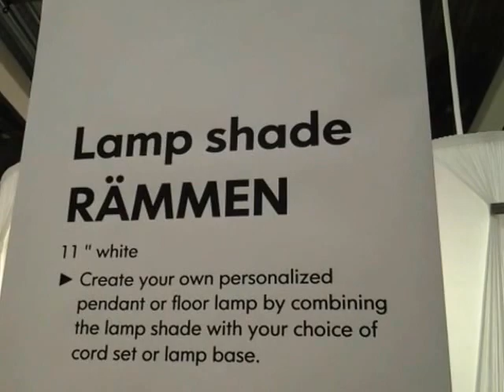Angelwriterspeaks: boyfriend outing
Links to my stuff:
New Upgraded Website that has all my links and a store: